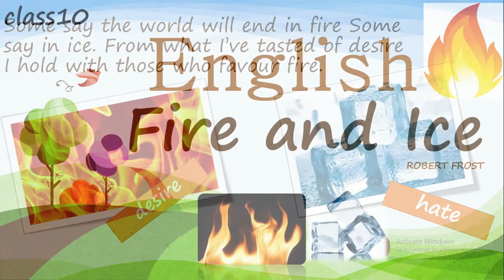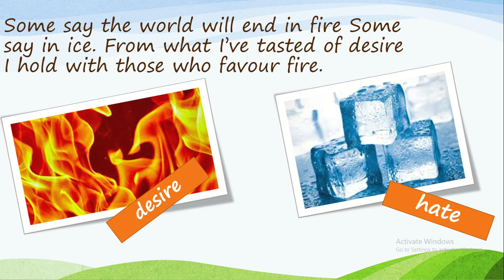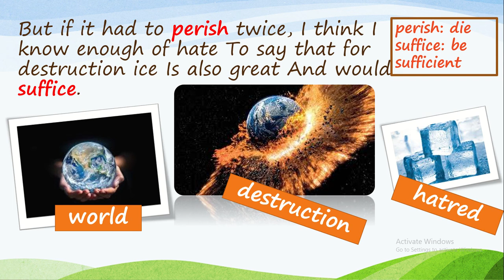Best Explaination of the poem Fire and Ice||Hindi||CLASS 10|FIRST FLIGHT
in this video, I will explain you the poem FIRE AND ICE in the easiest way possible. hope you will like it.